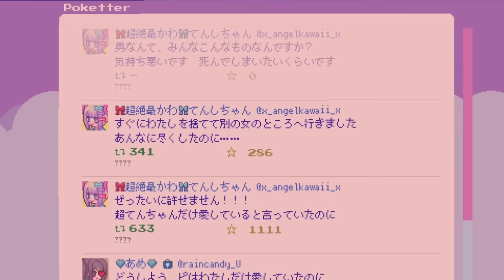10.27発売！ NEEDY GIRL OVERDOSE Nintendo Switch版発売決定PV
最強配信者（インターネットエンジェル）と暮らすADV（アドベンチャー）、10月27日にNintendo Switch版発売決定！！
今すぐ予約！詳細はこちら